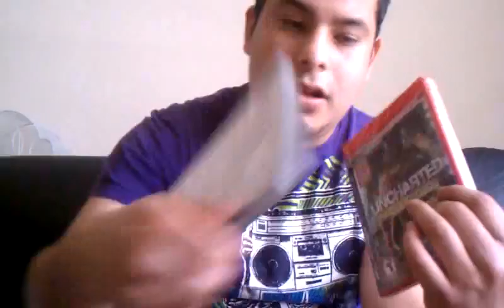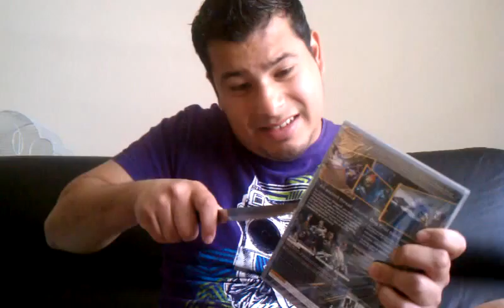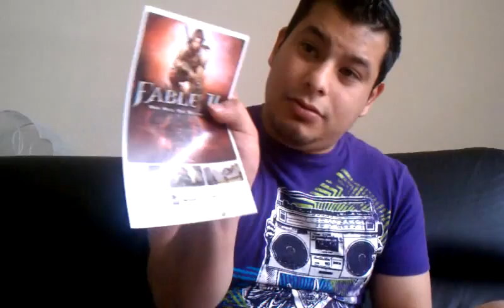Unboxing of mass effect and uncharted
Good old games